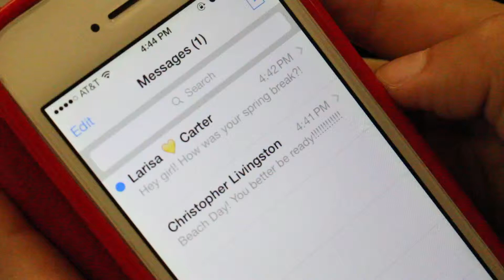MCJ30 12p | Brianna Vaccari: Beach Body Challenge | Montage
Produced by: Brianna Vaccari, Theme = Challenge

A project produced in the Spring 2014 MCJ 30 Mondday/Wednesday "Introduction to Multimedia Production" Class for the Montage assigment. Professor Candace Egan